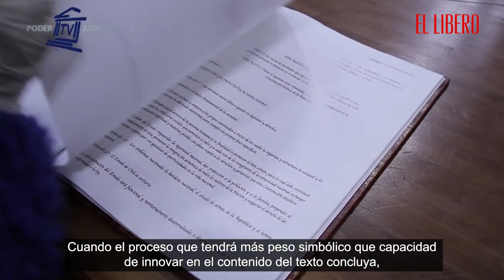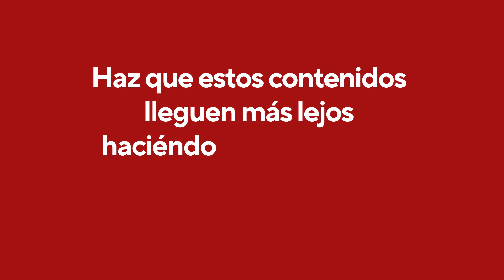2023: El año de la marmota | La columna de Patricio Navia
"El desarrollo del país se verá regularmente obstruido por debates constitucionales estériles que sigan debilitando las instituciones que nos permitieron crecer vigorosamente durante esos ahora vilipendiados 30 años."

"Pero incluso si las cosas salen bien, en 2023 viviremos con la sensación de estar en el día de la marmota -aquella genial película de 1993 en la que Bill Murray se ve forzado a vivir el mismo día hasta que logra liberarse del insufrible hechizo." Patricio Navia.